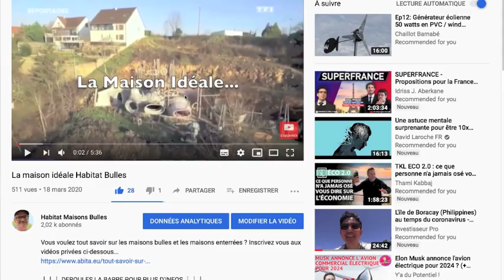Question-reponse : Nicolas le drain à la maison bulle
🙈 MAIS QUI SUIS JE ?

1. Retrouvez moi sur mon site web
3.

Lien direct vers la vidéo